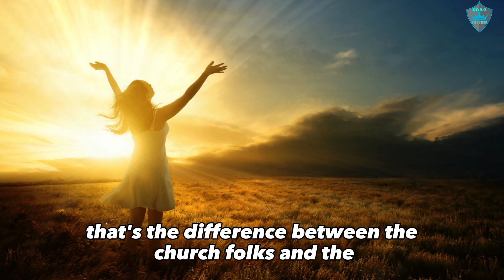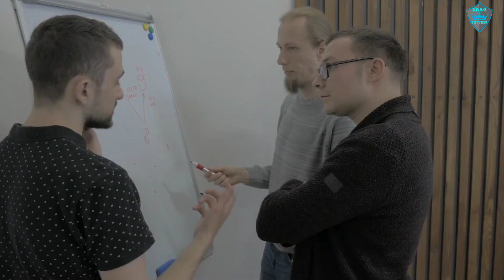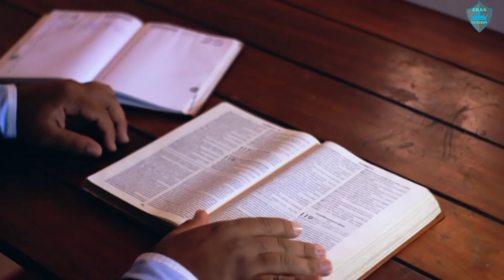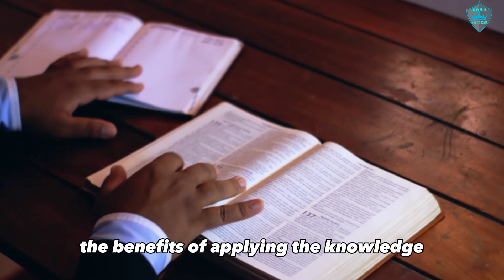Difference between the WORLD and the CHURCH - Pastor John Anosike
Difference between the WORLD and the CHURCH with Pastor John Anosike